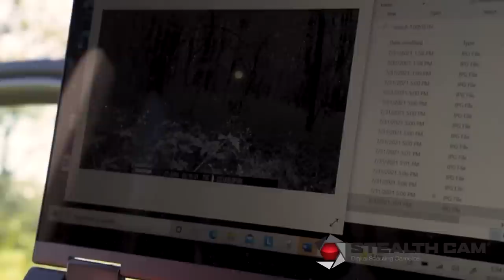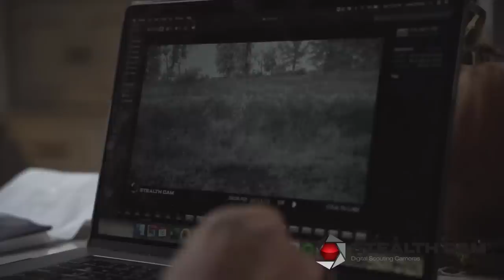Mike Lawer - Close Encounters with Bigfoot and Other Hunting Camp Stories | HUNTR Podcast 71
We all have those friends that are full of crazy stories. Well... Jared and Jeremy invited their friend Mike Lawer onto the HUNTR Podcast. Tune into this episode as the guys cover a vast amount of topics ranging from encounters with big foot, AOL, how to use the bathroom while hunting, and simply chasing after animals!

00:00:00 - Introduction
00:03:00 - Mike Lawer
00:11:00 - South Dakota Meal
00:16:00 - Mike's Hunting Adventures
00:20:00 - Encountering Big Foot
00:33:00 - How Jared Met Mike
00:35:00 - Dominance in Animals
00:41:00 - Social Interactions
00:44:00 - Impact of COVID
00:50:00 - PA Game Commissions, Rattlesnakes, and Ticks
00:57:00 - Coyotes
01:01:00 - Hunting Around Cows
01:05:00 - Cooking Roadkill
01:11:00 - Fishing in an Amusement Park
01:20:00 - Traditions of Hunting
01:23:00 - AOL and Facebook
01:35:00 - Using the Bathroom in the Woods
01:45:00 - Hunting Trips with Buddies
01:48:00 - Mike's Background
01:53:00 - Harvesting Timber
02:00:00 - Being Cautious with Land
02:11:00 - Neighbors, Trespassers, and Other Hunters
02:21:00 - Conflict Resolution
02:32:00 - State Troopers Trespassing